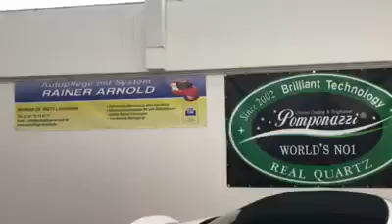AMG GT GERMAN POMPONAZZI FAMILY ARTOWORK WITH 880-XX CRYSTAL COATING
World's Unique Real Inorganic Glass Coating made by Pomponazzi Company in south Korea

This is the POMPONAZZI's exclusive high technology. NEON made for POMPONAZZI brand launching  10th anniversary DEMO product.

World No.1 KOREA REAL INORGANIC POMPONAZZI GLASS COATING

almost 99% glass coating products are fake and not real glass coating , they used toxic zylene,benzene material,

when two glass coating materials comparing to burning test then real glass coating ash burn with remianed red light(no more burning and remain many ash quantity but fake glass coating brand always remained little black ash and only little remaning ash with black smoke)

World's No.1 Pomponazzi inorganic glass coating

ANOTHER KOREAN very weak product "Hypershield"and all kind of japan productsa are burned with Strong hydrochloric acid but POMPONAZZI never burn with hydrochloric acid

even pomponazzi coated microfiber never burn with hydro chloric acid